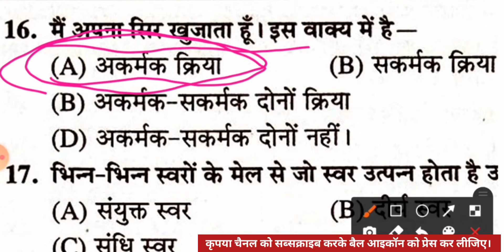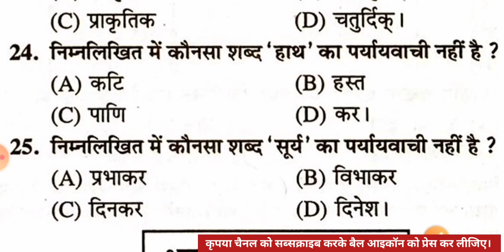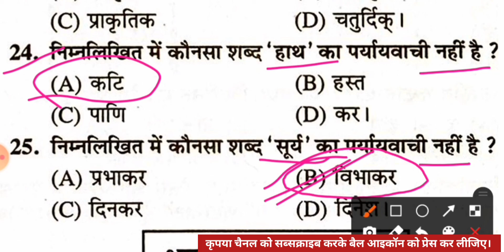#34 लेखपाल हिन्दी प्रैक्टिस सेट || उत्तर प्रदेश लेखपाल भर्ती 2021 || UPSSSC Lekhpal MockTest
इस वीडियो लेक्चर में उत्तर प्रदेश की आगामी लेखपाल भर्ती 2021 के लिए हिन्दी के टोटल 25 प्रश्नों का प्रैक्टिस सेट सॉल्व कराया गया है।
यह सभी प्रश्न  CHAKSHU Publication द्वारा प्रकाशित उत्तर प्रदेश राजस्व लेखपाल भर्ती परीक्षा 2021 पुस्तक से लिया गया है। यह पुस्तक लेखपाल भर्ती की तैयारी करने वाले सभी अभ्यर्थियों के लिए बहुत ज्यादा उपयोगी है अतः यदि आप प्रश्नों को डिटेल में पढ़ना चाहते हैं तो इस पुस्तक को जरूर खरीद लीजिए।

लेखपाल हिन्दी प्रैक्टिस सेट
UPSSSC Lekhpal MockTest
उत्तर प्रदेश लेखपाल भर्ती 2021 हिंदी प्रैक्टिस सेट
उत्तर प्रदेश लेखपाल भर्ती 2021
उत्तर प्रदेश लेखपाल भर्ती हिंदी
लेखपाल भर्ती हिंदी प्रैक्टिस सेट
सामान्य हिंदी प्रैक्टिस सेट उत्तर प्रदेश लेखपाल भर्ती 2021
उत्तर प्रदेश लेखपाल भर्ती हिंदी मॉक टेस्ट
उत्तर प्रदेश लेखपाल भर्ती हिंदी मॉडल पेपर
उत्तर प्रदेश लेखपाल भर्ती के लिए हिंदी का प्रैक्टिस सेट
उत्तर प्रदेश लेखपाल भर्ती के लिए हिंदी विषय की तैयारी कैसे करें
लेखपाल भर्ती हिंदी मॉक टेस्ट
लेखपाल हिंदी मॉडल पेपर

up lekhpal previous year solved paper
up lekhpal practice test
upsssc lekhpal
lekhpal bharti
lekhpal2021
up lekhpal
up lekhpal bharti notification 2020
Up lekhpal bharti ki taiyari kaise kare

upsssc, upsssc news
upsssc lekhpal vacancy news
up lekhpal rojgar with ankit
लेखपाल भर्ती
rojgar with ankit lekhpal update
lekhpal me ccc ka role
lekhpal exam date
lekhpal new batch
lekhpal batch classes
lekhpal update
up lekhpal 2021 exampur